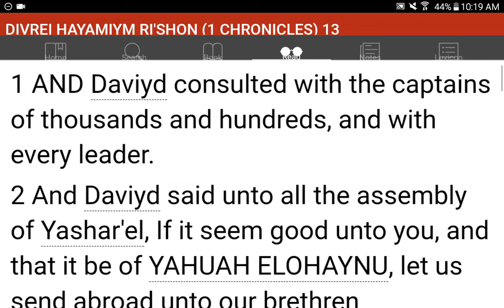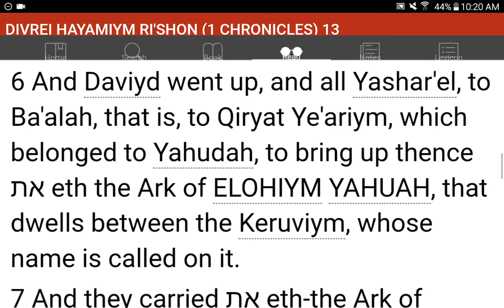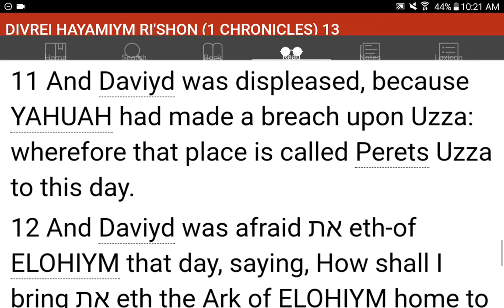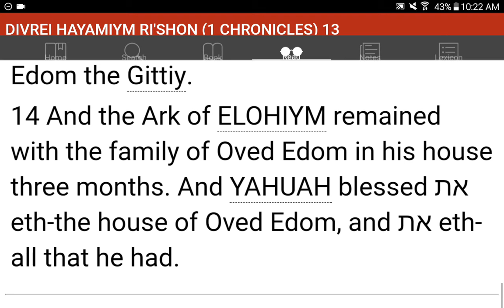💜h?™ "What's the MOST HELPFUL & SIMPLEST WAY that WORKS?"™ GIVE 1P/Month NOW! GCash